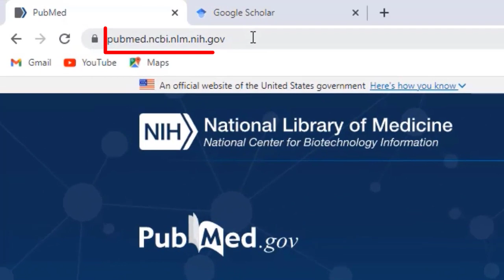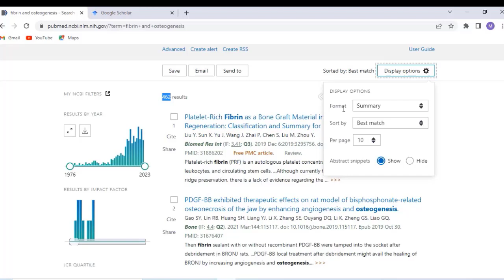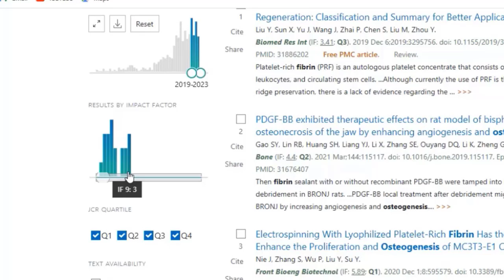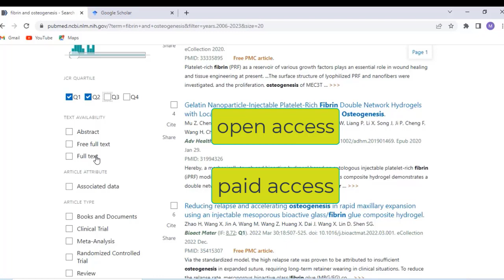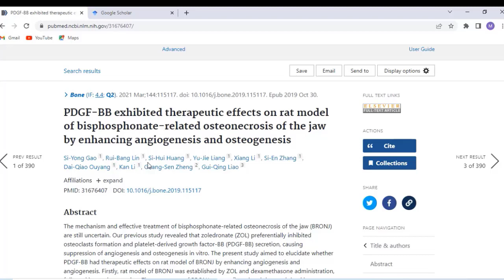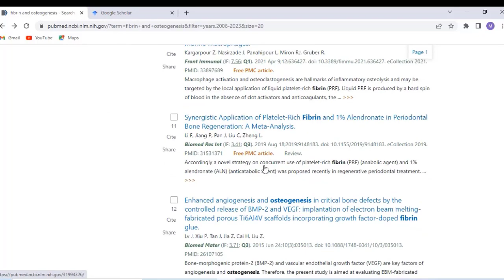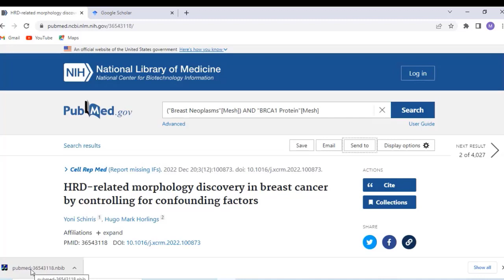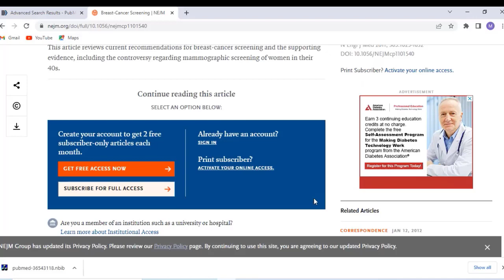آموزش مقاله نویسی: روش های سرچ و جستجوی مقالات در پابمد و گوگل اسکالر | محمدرضا مطلوبی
در این ویدئو تکنیک های جست و جو و سرچ مقاله های علمی را در دو پایگاه پابمد و گوگل اسکالر بررسی کرده ام. به علاوه نحوه جستجو هوشمند مقالات با استفاده از کلیدواژه های مناسب، نحوه رفرنس دهی و فراخوانی یک مقاله به نرم افزار های رفرنس دهی نظیر اندنوت و مندلی، نحوه جستجوی مقالات چاپ شده در ژورنال های با ایمپکت فاکتور بالا و نیز استراتژی سرچ بر مبنای کلمات مش در پابمد را تدریس نموده ام. نکات مطرح شده در این ویدئو بر اساس اصول روش تحقیق و مقاله نویسی پزشکی بوده و برای دانشجویان و پژوهشگرانی که قصد نگارش مقاله یا پروپوزال تحقیقاتی و نیز انجام پایان نامه را دارند، مفید میباشد. از طرفی از آنجا که داشتن مهارت ها و رزومه پژوهشی مناسب از ملزمات مهم برای اپلای و اخذ پذیرش در دانشگاه های خارج از کشور میباشد، این ویدئو آموزشی برای این دسته از افراد نیز قابل استفاده میباشد.
مدرس: محمدرضا مطلوبی

 In this video, I used the following websites to teach how to search for scientific papers:
PubMed: